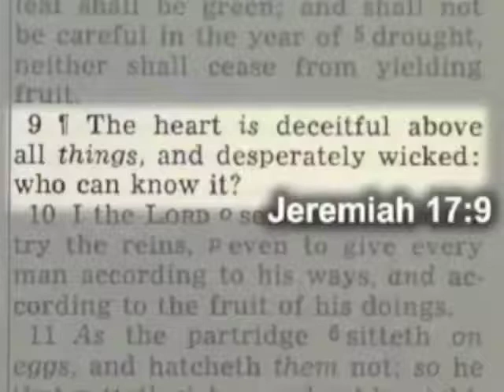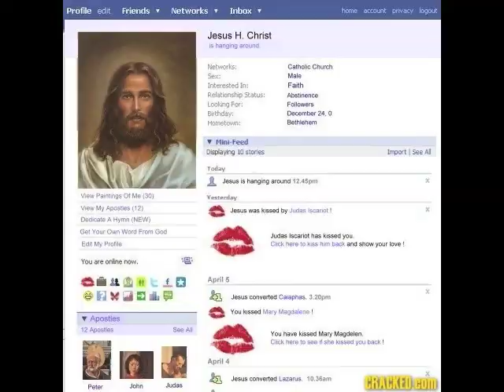An Ex-Atheist Ex-Professor Preacher Gets PWNed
Former professor Howard Storm on the "Heaven & Hell Night" with hosts Matt & Laurie Crouch in Costa Mesa, CA.

Here are some old school public domain (FREE) MP3 audiobooks on atheism from LibriVox.org:

Vol. 1
Vol. 2